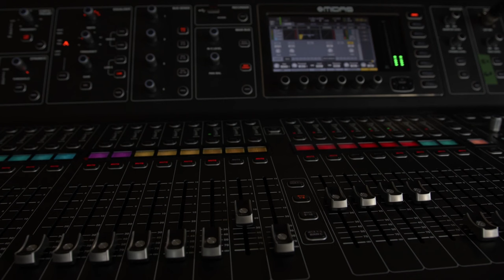Leson Bass #17 (Debitan) "Padone'm Egzèsis Konpa"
Me link pou LIV la sou amazon

Wester Desamours